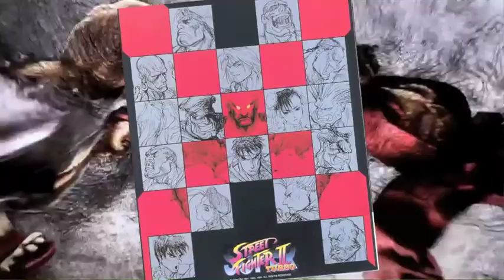Super Street Fighter 4 - Interview with Yoshinori Ono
Game Trailers scored an interview with the producer of Super Street Fighter 4 Yoshinori Ono